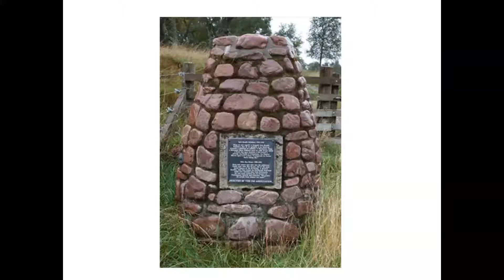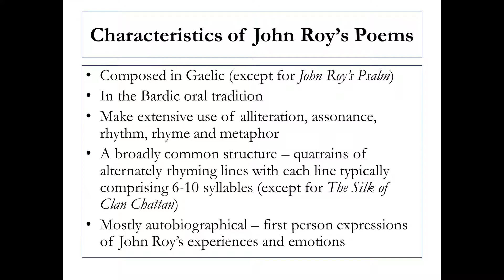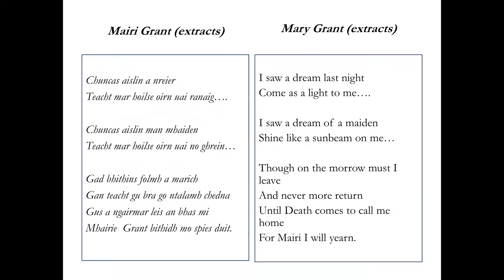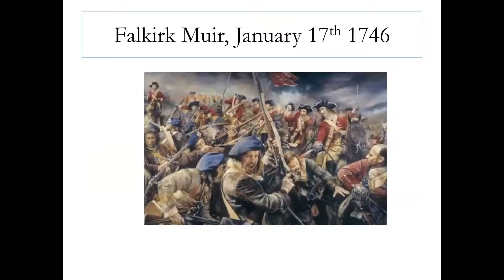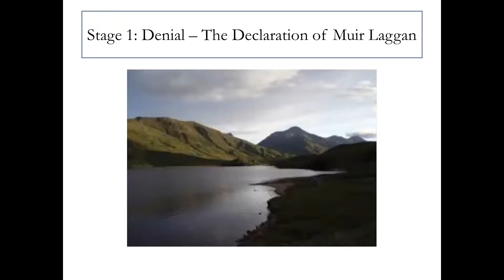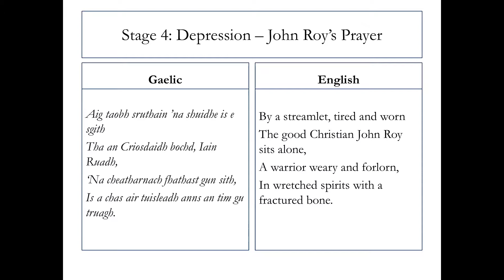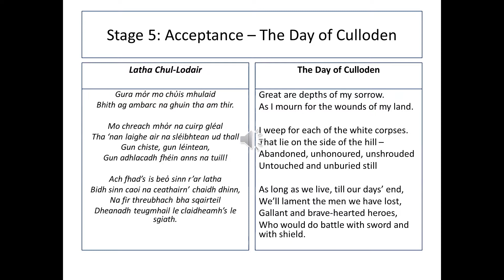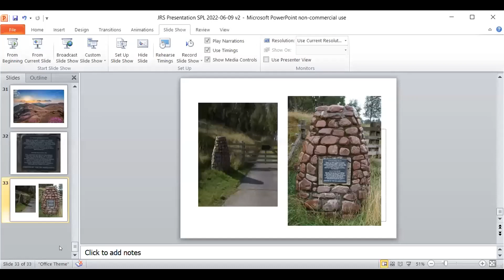John Roy Stuart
This is a recording of a talk originally given at the Scottish Poetry Library on June 9th 2022 to tell the story behind the John Roy Stuart Cairn built by The 1745 Association in 1999.  The talk, by Michael Nevin, Chair of The 1745 Association SCIO, assesses the life, poems and legacy of the Jacobite warrior-poet John Roy Stuart, Colonel of the Edinburgh Regiment during the '45, and is based on two chapters in 'Reminiscences of a Jacobite' covering his career.  The presentation covers all 14 of John Roy's surviving poems, dividing his career into six chapters:
Chapter 1: The Education of a Bard, 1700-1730
Chapter 2: Poems of Love and Romance: 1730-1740
Chapter 3: John Roy Stuart during the Rising of 1745
Chapter 4: The Bard of Culloden, 1746
Chapter 5: Acceptance - the final stage of grief.  Is 'Latha Chuilodair' the greatest Gaelic Poem ever composed?
Chapter 6: The Legacy.
'John Roy Stuart' is the final part of a trilogy seeking to unravel unsolved mysteries of the Jacobite era.  The other two videos in the series are ‘Remembering Dunkeld’ (Dunkeld Cathedral, 2019, 27 min) which examines the circumstances surrounding the destruction of the city of Dunkeld by fire in 1689, and ‘When Madame de Pompadour met Bonnie Prince Charlie’ (2021, 24 min), which considers why French support for a Stuart Restoration, sealed by the Treaty of Fontainebleau in October 1745, came to a sudden end after October 1746.